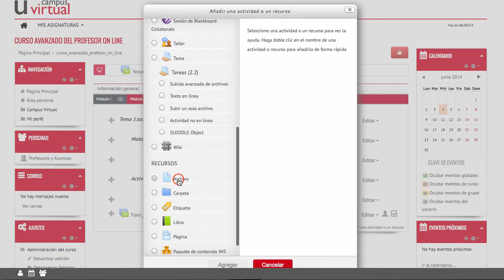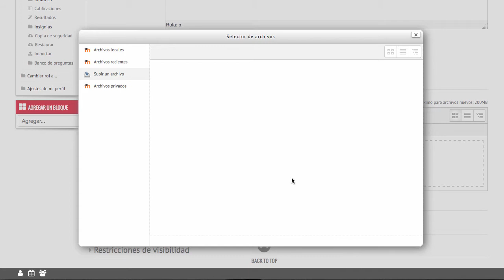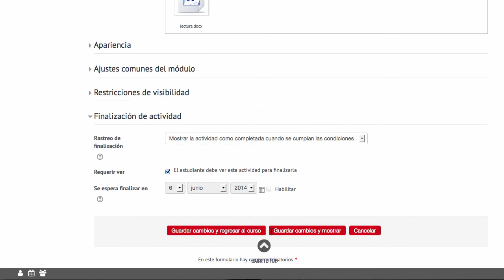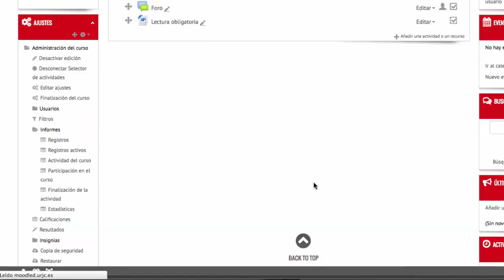Informe "Finalización de la Actividad" (Moodle 2.6)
Vídeo explicativo sobre los informes "Finalización de la actividad". Este tipo de informe dará información al profesor sobre qué alumnos han finalizado una serie de actividades dentro de una asignatura, en la plataforma Moodle. Las actividades se considerarán finalizadas, cuando los alumnos cumplan los parámetros puestos por el profesor.